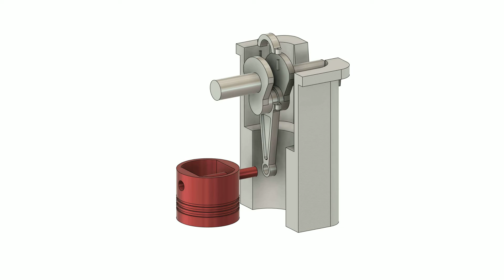Engine Cylinder Assembly 7